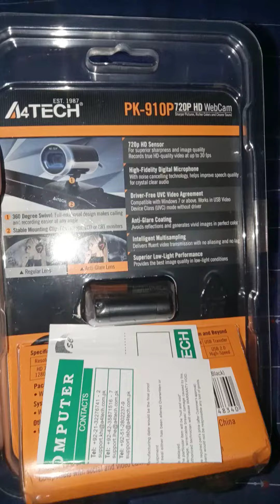Important announcement 😶 . Face reveal kab hoga ? 😍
mukhra reveal